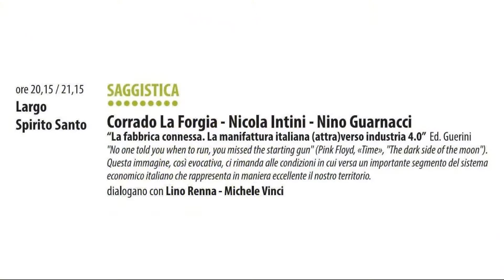La fabbrica connessa - Tra i vicoli della mente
Noci, 25 agosto 2017, nell'ambito della seconda edizione di "Tra i vicoli della mente", Nicola Intini e Corrado La Forgia, intervistati da Lino Renna, hanno presentato il loro libro: "La fabbrica connessa. La manifattura italiana (attra)verso industria 4.0".